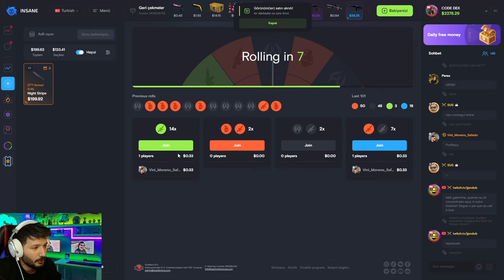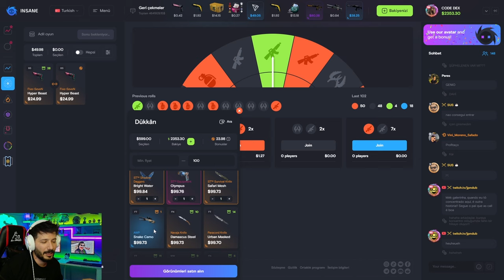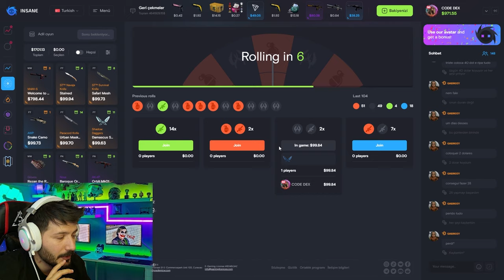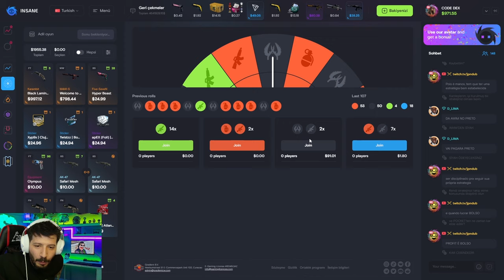KARAMBİT KATLATAN TAKTİK insanegg Promo code